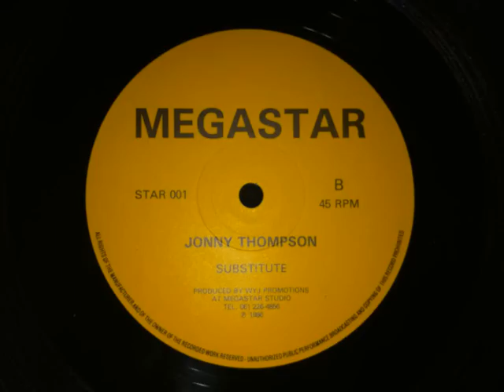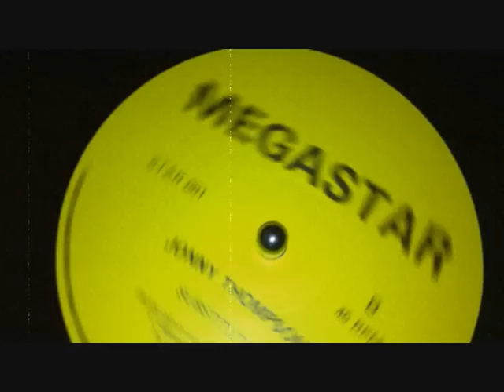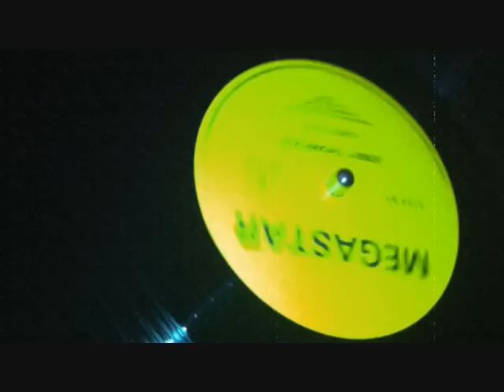Jonny Thompson - Substitute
Quite a spacey lovers tune this one. The A-side doesn't really do much for me, but this side is a winner.

Label: Megastar 12"